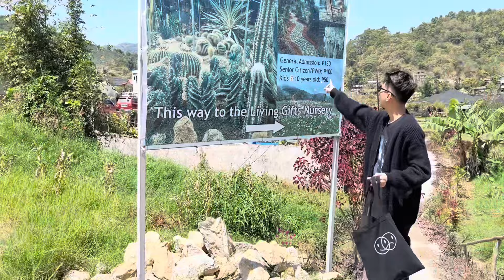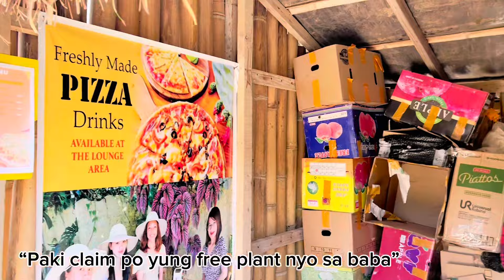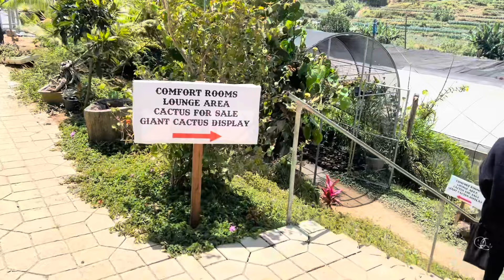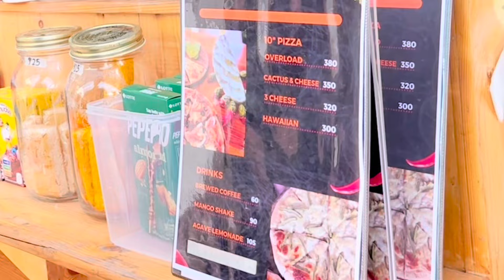The LIVING GIFTS NURSERY! La Trinidad, Benguet 2024!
Hello guys! Thank you for always supporting my channel. Here's a new content for you guys! Another place to visit in Benguet! Not so much flowers this time but CACTUS! Yeeey!